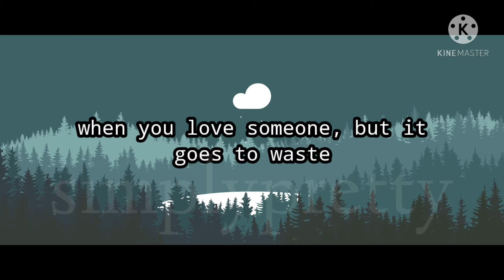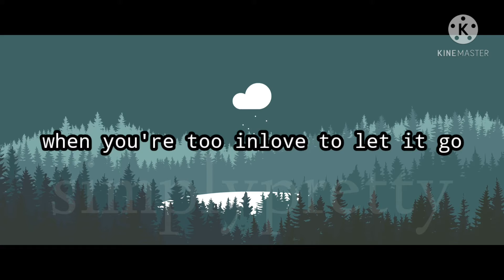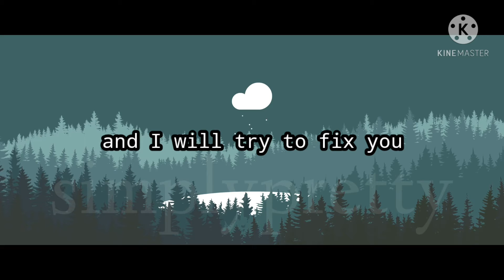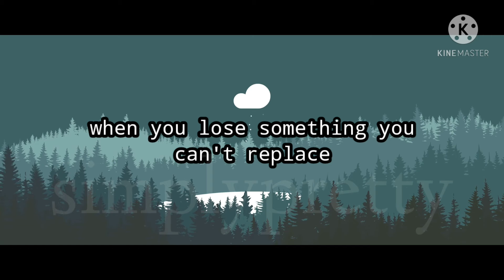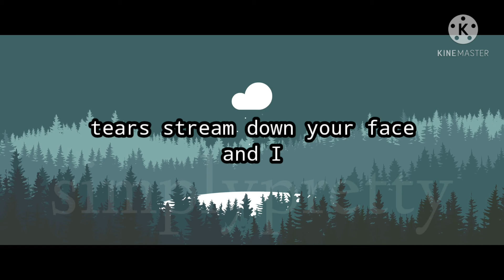Fix you - Coldplay (lyrics)